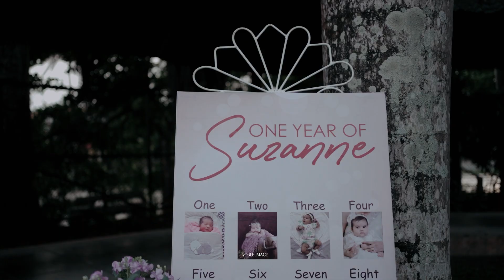Suzanna | 1st Birthday Highlights | NOBLE IMAGE